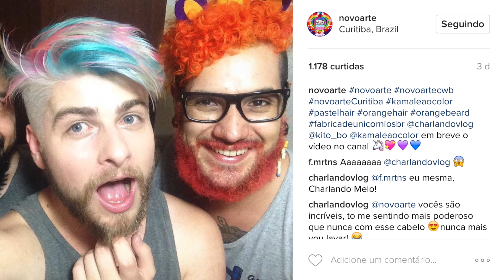Corte masculino undercut p/ cacheados 💇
Igor Saringer
Caixa Postal 80151
CEP 03350005